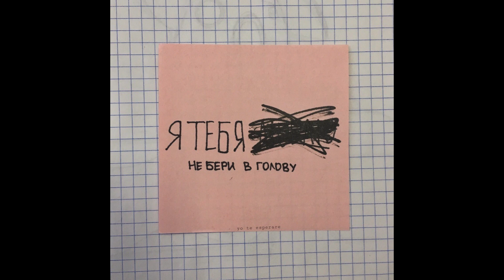(FREE) Navai x Ramil' x JONY Type Beat - "birds" (prod. kava)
Если вы хотите использовать этот инструментал в коммерческих целях - обратитесь за покупкой к правообладателю!

⚠️Вы должны указать мое авторство (prod. kava) в названии песни или в описании (ссылкой на мой паблик VK).
⚠️Нельзя загружать на цифровые площадки (Apple Music, VK BOOM и тд.) без покупки лицензии на использование бита!

🚨ПРОДАН (Бит больше нельзя купить)